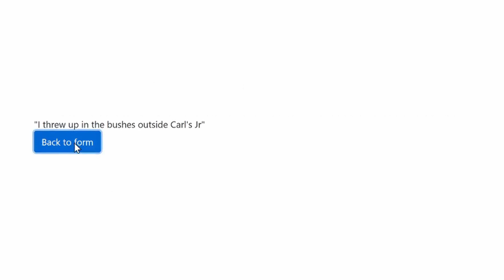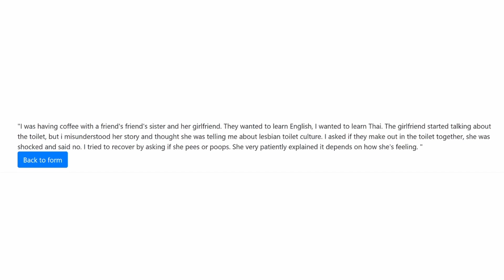HumilityHumanity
an experiment i made for Ars Electronica's Future Innovators Summit, the Future Sharing Group.